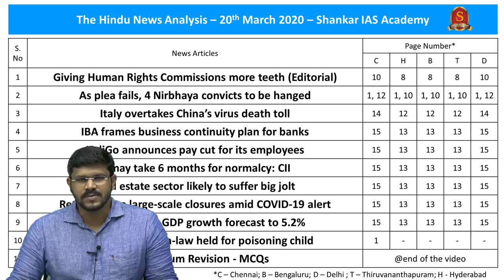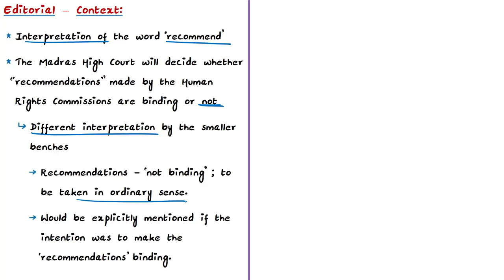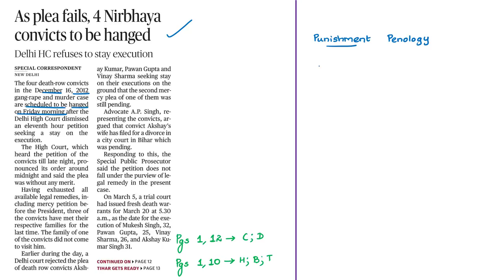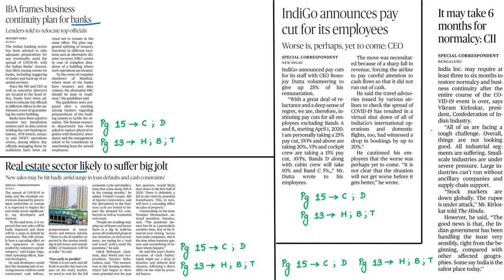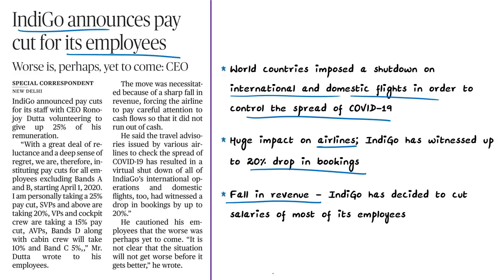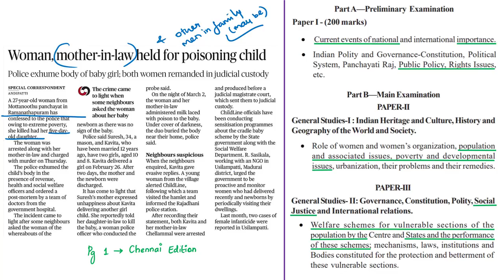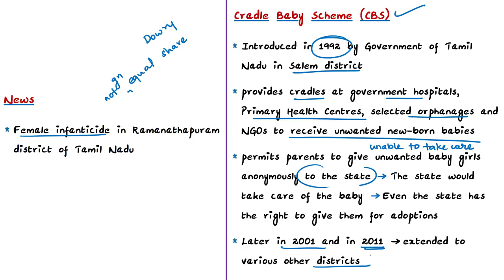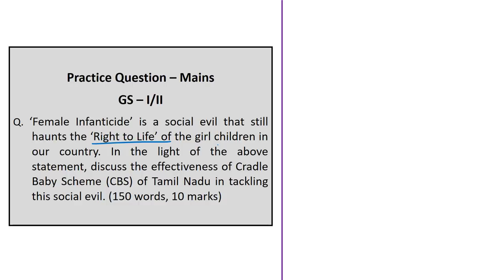The Hindu Daily News Analysis | 20th March 2020 | UPSC Current Affairs | Prelims - Mains 2020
Handwritten Notes in PDF Format convenient for printing:
Time Stamping of news articles:
1. Giving Human Rights Commissions more teeth (Editorial) – 0:33
2. As plea fails, 4 Nirbhaya convicts to be hanged – 9:12
3. Italy overtakes China’s virus death toll – 12:21
4. IBA frames business continuity plan for banks – 14:20
5. IndiGo announces pay cut for its employees – 17:48
6. It may take 6 months for normalcy: CII – 19:11
7. Real estate sector likely to suffer big jolt – 20:30
8. Retailers face large-scale closures amid COVID-19 alert – 21:57
9. Crisil cuts FY21 GDP growth forecast to 5.2% - 22:45
10. Woman, mother-in-law held for poisoning child – 23:24
11. Prelims Practice cum Revision – MCQs – 29:35
12. Mains Practice Question – 32:25

Important topics such as HumanRightsCommissions COVIDandEconomy CradleBabyScheme PolicyOnDeathPenalty ItalyAndRegions IBA GrowthForecastCrisil CII are vividly discussed in UPSC Civil Services Exam Perspective in this video, with a special Practice cum Revision session in the end.